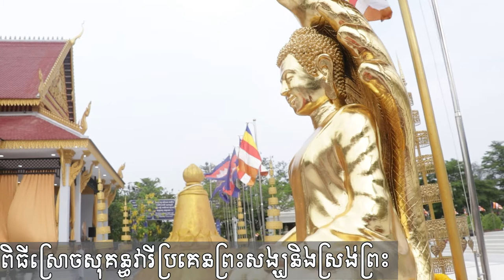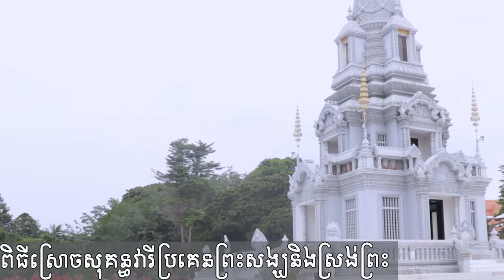ពិធីស្រោចសុគន្ធវារីប្រគេនព្រះសង្ឃនិងស្រង់ព្រះ នៅវត្តនិគ្រោធវ័ន គល់ទទឹង 4/17/2022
ពុទ្ធបរិស័ទអាចស្ដាប់ព្រះធម៌ផ្សេងៗជាច្រើនដោយគ្រាន់តែចូលទៅកាន់ Link ខាងក្រោម៖
ដើម្បីបានទទួលស្ដាប់នូវព្រះធម៌បន្តទៀតសូមចុច
 👉 Like សូមអរព្រះគុណនឹងអរគុណចំពោះការស្ដាប់ព្រះធម៌